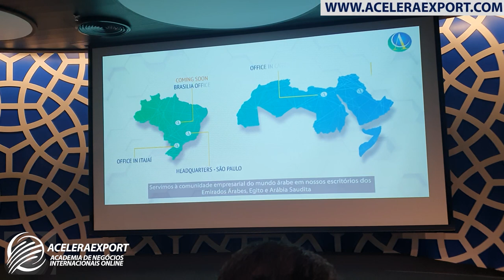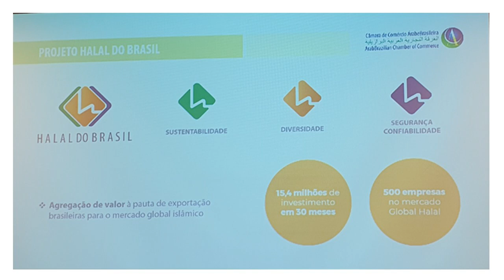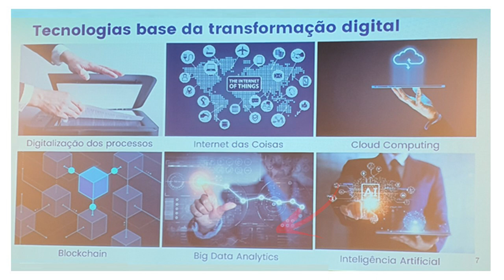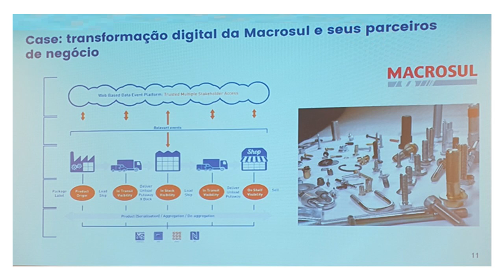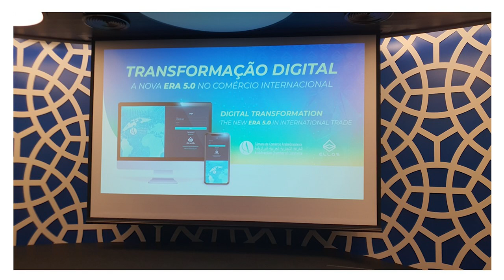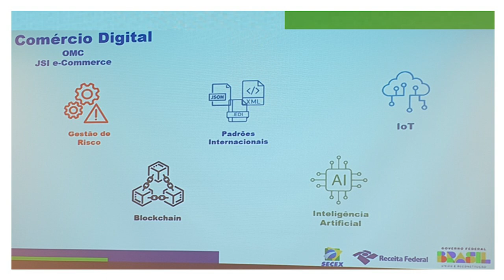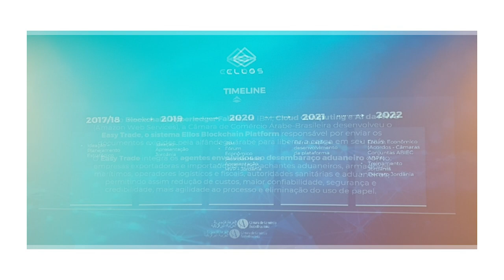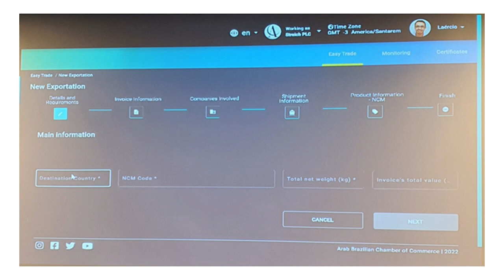TRANSFORMAÇÃO DIGITAL NO COMEX